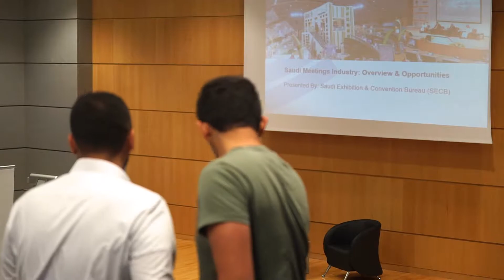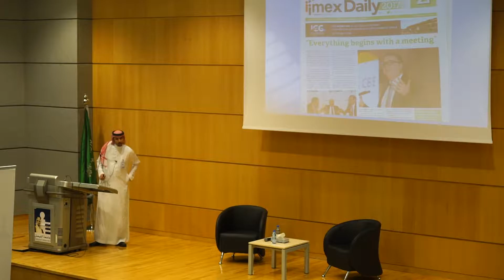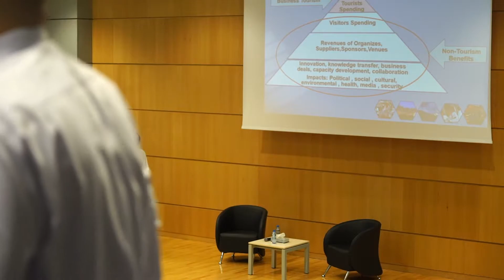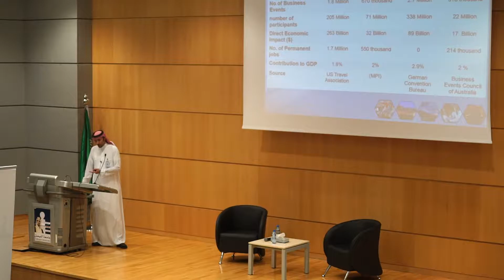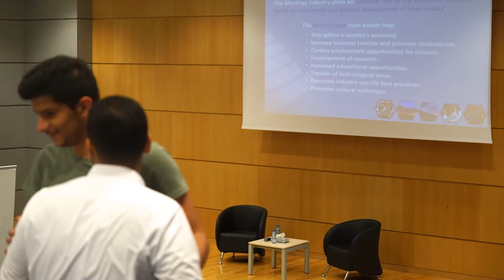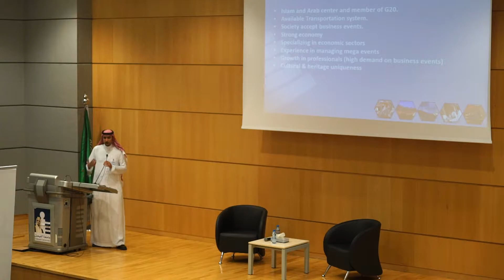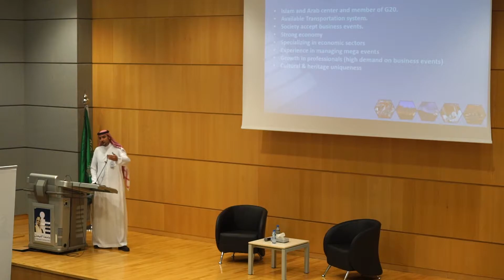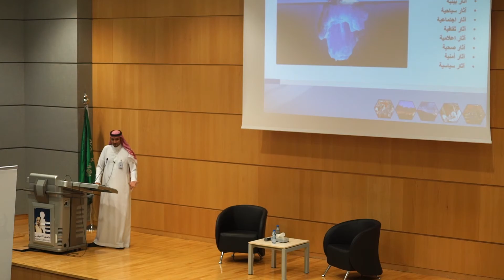Alfaisal University College of Business Lecture Series by Eng. Tariq Al-Essa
المدير التنفيذي للبرنامج الوطني للمعارض والمؤتمرات المهندس طارق العيسى في محاضرة بعنوان (نظرة وفرص حول مستقبل المعارض والمؤتمرات في السعودية )
Executive Director. Saudi Exhibition & Convention Bureau
"Saudi Meetings Industry: Overview and Opportunities"